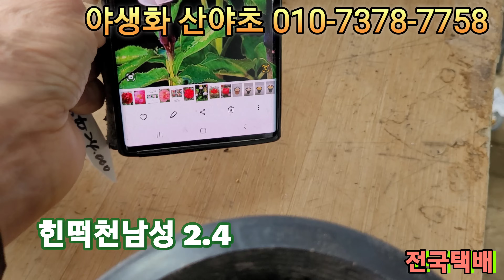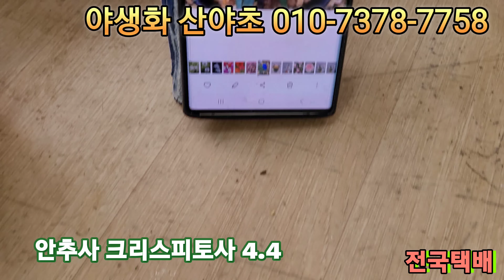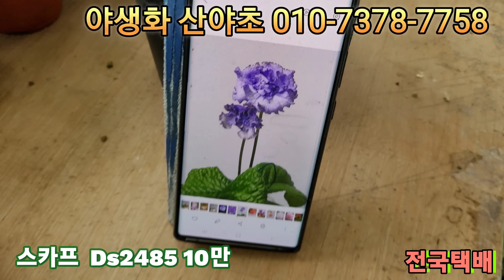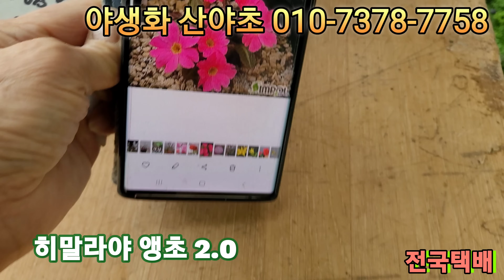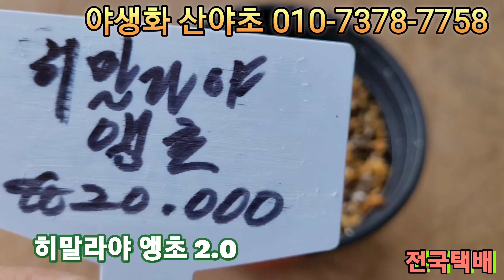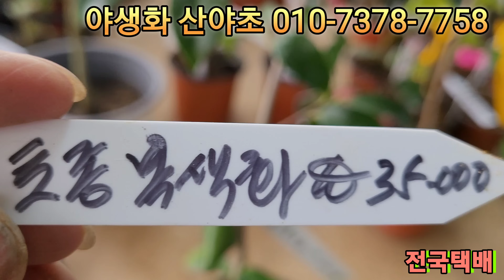[백석동] 야생화 산야초 많이볼수 없는 희귀종 모아서 동백꽃 특집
야생화 산야초
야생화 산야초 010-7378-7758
경기도 고양시 일산동구 호수로256-74
다육똘이사랑 채널 을 방문해 주셔서 감사합니다 구독 과 좋아요 는 사랑입니다

야생화 판매
경기도 고양시 일산동구 호수로 256-74 (백석동)다육똘이사랑 채널을 방문해 주셔서 감사합니다.
구독 과 좋아요는 사랑입니다. # 야생화 산야초#야생화키우기  똘이사랑다육